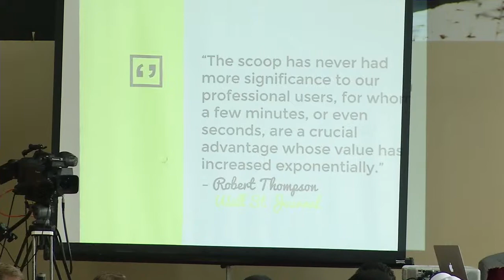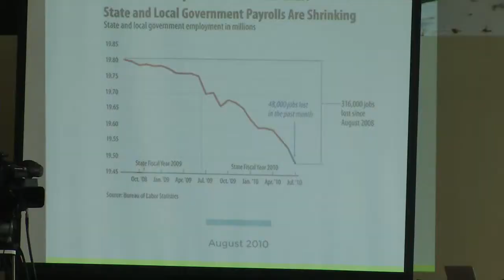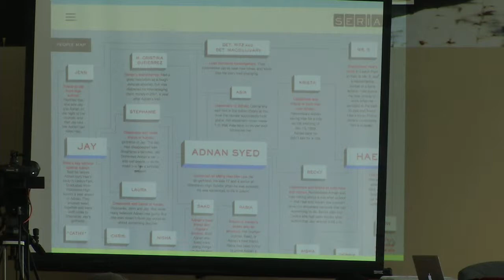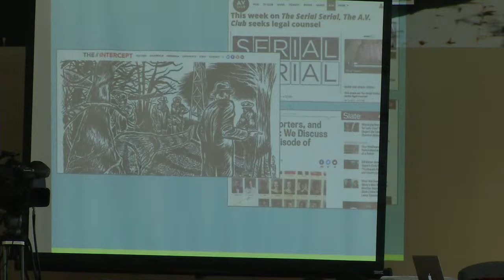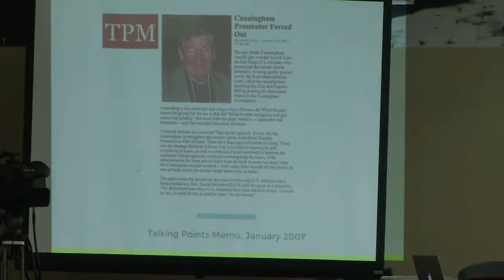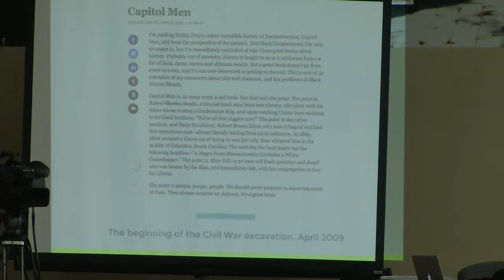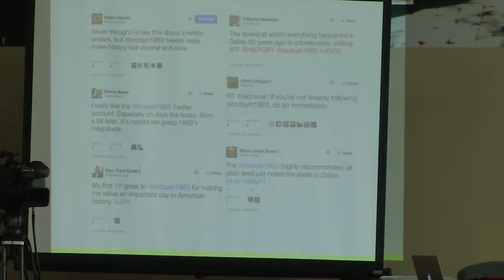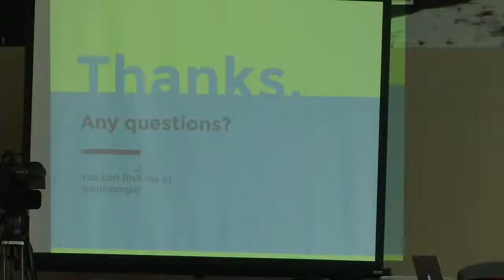CCJ Media Changemaker Prize Keynote with Matt Thompson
The award recognizes a journalist, technologist or entrepreneur who has developed innovative approaches or products in media, pushing the industry forward and making a difference in our civic lives.

Matt Thompson is deputy editor at TheAtlantic.com and vice-chairman of the board of the Center for Public Integrity. Previously, he served as director of vertical initiatives at NPR. At NPR, he started the Code Switch blog and developed “topic-focused verticals covering race, ethnicity and culture; education; and global health and development.” Matt also co-founded Spark Camp, which convenes diverse groups of leaders from a variety of industries. He was a Reynolds Fellow, a Poynter Naughton Fellow for Online Reporting and Writing, a Poynter advisory board member, an interim online community manager at Knight Foundation and deputy web editor at the Minneapolis Star Tribune. He won a Digital Edge Award from the Newspaper Association of America’s New Media Federation.